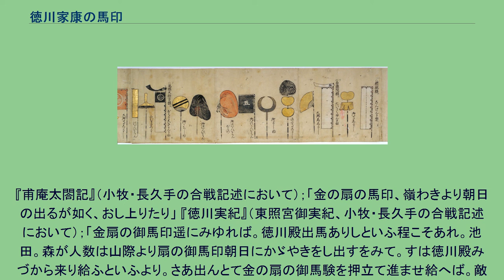徳川家康の馬印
右から四番目が金扇の大馬印、二番目が金のふくべに金の切裂の小馬印、六番目が銀の繰半月の小馬印。
大坂の陣頃なので金扇や繰半月の馬印は秀忠に譲り、家康はふくべの馬印を用いている。
徳川家康の馬印（とくがわいえやすのうまじるし）は、徳川家康が、主に戦場や行軍で自分の位置を示したり、味方の士気を鼓舞するため、軍旗のほかに用いた、木や竹などの柄を付けた装飾物のこと。
家康は金扇（きんおうぎ、きんせん）の馬印を好んで用いた。
家康は金扇の大馬印を用いたことで知られるが、初期には「厭離穢土欣求浄土」の纏（大将の旗）のみを用いたが、やがて金扇を馬印として併用するようになった。
しかし、その由来や使用開始時期には諸説がある（次項参照）。
また小馬印の銀の繰り半月もこれに加えて使用された。
これらの馬印は徳川将軍家の歴代にも受け継がれ所持された。
小馬印･･･金のふくべに金の切裂、および銀の繰半月；寛永頃刊の御馬印では台徳院様（徳川秀忠）になっている。
大馬印･･･金扇（久能山東照宮博物館　所蔵）；寛永頃刊の御馬印では台徳院様（徳川秀忠）になっている。
纏･･･厭離穢土・欣求浄土の旗（白地に墨書き文字）、および金地に赤丸の太極旗 寛永頃刊の御馬印；色刷本（吉田光由の撰）、巻一；権現様（徳川家康）、台徳院様（徳川秀忠）、御三家以下。
巻四；織田信長、豊臣秀吉。
寛永年間（1624年～1644年）関ヶ原の戦い、大坂の陣、島原の乱に用いられた諸大名の馬印を収録。
『拾遺柳営秘鑑』、公方様御籏御馬印の記述： ※『徳川実紀』に、小牧・長久手の戦いに本陣の象徴として登場。
家康が出陣した戦いを描いた合戦図屏風には必ず描かれているという。
幕末の鳥羽・伏見の戦いの時、徳川慶喜は大坂城から逃亡する際にこの馬印を城内に置き忘れ、侠客新門辰五郎（娘が慶喜の愛妾だった）がこれを拾って江戸まで送り届けた。
幕府の古記録である『柳営秘鑑』では、三河安祥之七御普代の本多忠高（本多忠勝の父）に由来するという。
加賀本多博物館（加賀前田家老の本多政重；本多正信の子に由来）には、扇の馬験が所蔵されており、『柳営秘鑑』の本多家由来と符合する。
柳営秘鑑では、扇の御馬印となっており、徳川実紀にある金扇とは異なり、当初は、金箔ではなかったのかもしれない。
『柳営秘鑑』巻ノ三： 『常山紀談』にある天文十四年第三次安城合戦以来説（松平広忠、本多忠豊・忠高・忠勝）：永禄六年牧野氏由来説の紹介後、それを否定する説の紹介。
※『常山紀談』と同様に、『岡崎市史』では、牧野家由来説を否定疑問視。
『柳営秘鑑』の記述とも符号。
牧野家由来の下地村聖眼寺での逸話を一通り紹介後に、かかる事には種種の付会説が伝わるものと前置きし、金扇の馬験は、松平広忠の時代から使用していたという。
あるいは、もと本多平八郎忠高の指し物で、後これを献じたものという。
広忠の安城清縄手合戦の時に、本多平八郎忠豊が、広忠の扇の馬験を請受けて、身代わりに討死したとある。
また、本多家覚書および成島の『改正三河後風土記』には、宇理城攻めの時、敵兵が、松平清康の扇の指し物を目指して、き下にせまる。
忠豊、清康の馬前に奮戦し、敵を退ける。
その功を賞せられて、扇の指し物を賜るとある。
これより、本多家に伝わったものという。
東三河の郷土史料の『牛窪記』に初出の説。
徳川家康が今川軍の拠点の吉田城（愛知県豊橋市）を攻略した際に、後に譜代に列する東三河の牧野家の金扇の馬印を譲り受けたとするもの。
後の牛窪密談記など、他の史料においても記述内容は微妙に異なるが、吉田城攻略の際にという日時場所は一致している。
『常山紀談』にある永禄六年牧野氏由来説 『牛窪記』にある説、「牧野家参神君大原退駿河事」 『牛窪密談記』の説。
『三河国宝飯郡誌』の説。
下地村聖眼寺（豊橋市下地町）に伝わる。
『三河物語』にある関連記述 これは、永禄六年(1563)の三河一向一揆の際に、徳川家康に反旗を翻した石川党（石川氏）の石河新九郎（親綱）が、金の団扇（うちわ）の指物（さしもの）をしていたという記述である。
三河物語は、史料価値が高いと言われるだけに、徳川譜代の石川氏から由来している可能性もある。
もっとも石川新九郎は一揆終息後も家康に許されてはおらず、団扇も「うちわ・軍配」の形とも受け取れ、金扇との関連は不確かである。
『甫庵太閤記』（小牧・長久手の合戦記述において）；「金の扇の馬印、嶺わきより朝日の出るが如く、おし上りたり」 『徳川実紀』（東照宮御実紀、小牧・長久手の合戦記述...